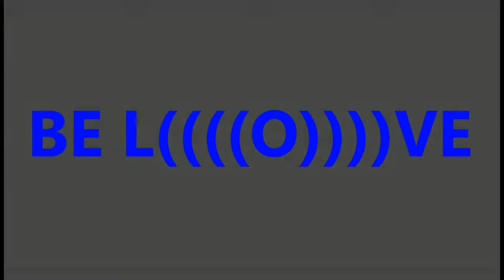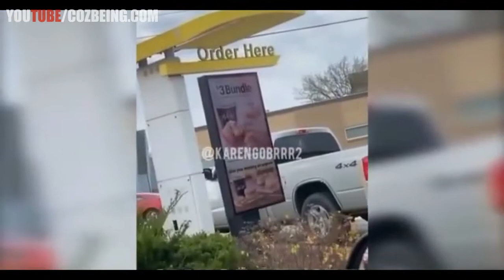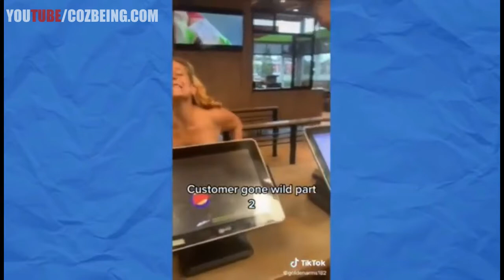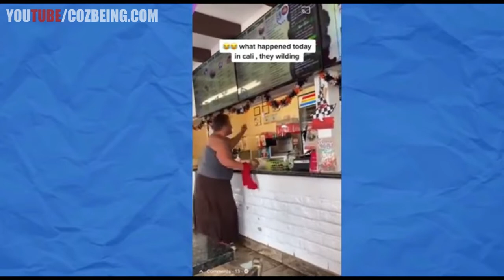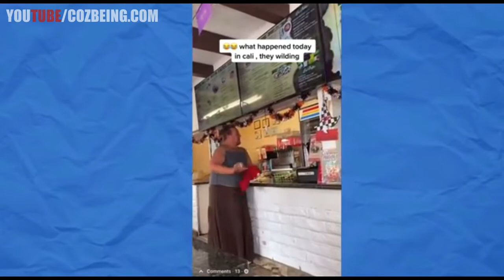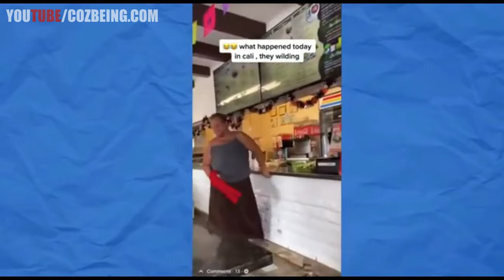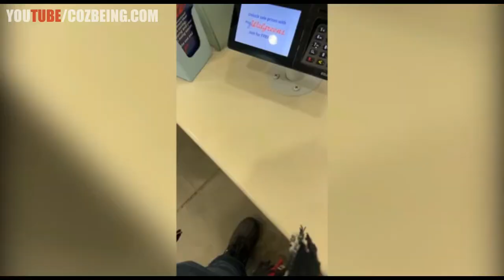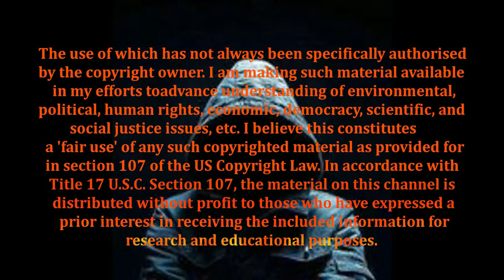THE WORLDS GONE MAD Public Freakouts 2022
KAREN WILL YOU BE MY VALENTINE.
WARNING ¤ WARNING ¤ WARNING ¤ WARNING
This Film Contains:
Outdated Language:
Acts of ​​​​​​​​​Violence:
Very Strong Language:
KAREN'S:
OVER 18 YEARS ONLY YOU HAVE BEEN WARNED!
THIS IS A ONE TIME ONLY FILM. ENJOY.
SO YOU THINK ANIMALS CAN'T BE KAREN'S

Be ((((O))))NE Be L((((O))))VE!

HEADPHONES RECOMMENDED!